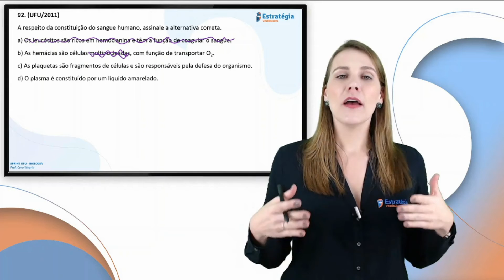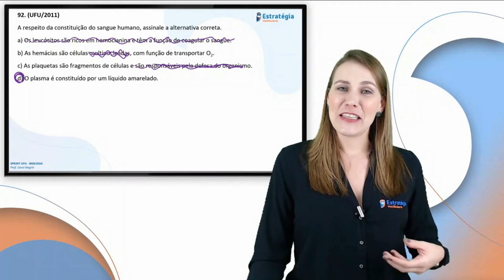92 Vestibular UFU 2011 - Composição do sangue.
Questão sobre Composição do sangue cobrada no vestibular da Universidade Federal de Uberlândia (UFU) no ano de 2011.

Quer conhecer o nosso curso completo?